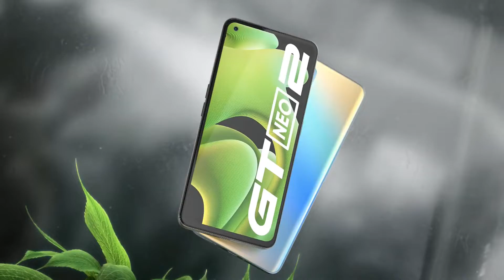Realme GT Neo 2: Everything In Neo | Available now across Europe | Official Video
About:
Power, screen, fast charging and everything for you to give this green monster without limits.

Well loaded with all this:
- Snapdragon 870 5G processor
- 120Hz AMOLED E4 display
- 65W SuperDart load
- Steam chamber cooling plus
- 5000 mAh battery
- 64MP triple camera with AI

The phone comes with a 6.62-inch touchscreen display with a resolution of 1080x2400 pixels at a pixel density of 397 pixels per inch (ppi) and an aspect ratio of 20:9. Realme GT Neo 2 is powered by an octa-core Qualcomm Snapdragon 870 processor. It comes with 8GB of RAM. The Realme GT Neo 2 runs Android 11 and is powered by a 5000mAh battery. The Realme GT Neo 2 supports proprietary fast charging.

As far as the cameras are concerned, the Realme GT Neo 2 on the rear packs a triple camera setup featuring a 64-megapixel primary camera with an f/1.8 aperture; an 8-megapixel camera with an f/2.3 aperture, and a 2-megapixel camera. The rear camera setup has autofocus. It has a single front camera setup for selfies, featuring a 16-megapixel sensor with an f/2.5 aperture.

The Realme GT Neo 2 runs Realme UI 2.0 is based on Android 11 and packs 128GB of inbuilt storage. The Realme GT Neo 2 is a dual-SIM (GSM and GSM) mobile that accepts Nano-SIM and Nano-SIM cards. The Realme GT Neo 2 measures 162.90 x 75.80 x 8.60mm (height x width x thickness) and weighs 200.00 grams. It was launched in Neo Black, Neo Blue, and Neo Green colours.

Connectivity options on the Realme GT Neo 2 include Wi-Fi 802.11 a/b/g/n/ac/Yes, GPS, Bluetooth v5.20, NFC, USB Type-C, 3G, and 4G. Sensors on the phone include accelerometer, ambient light sensor, compass/ magnetometer, gyroscope, proximity sensor, and in-display fingerprint sensor.

*The Realme Official Successful Launch the New Realme GT Neo 2 across on Europe but in some country the Realme GT Neo 2 5G will not be able available or coming soon in your country*.